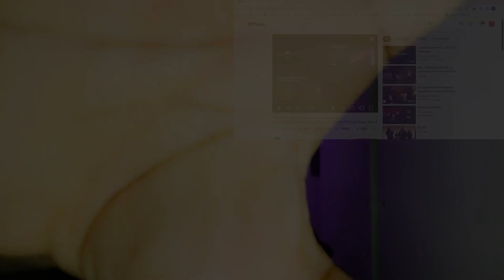Avenged Sevenfold - A Little Piece Of Heaven [Official Music Video] | Reaction